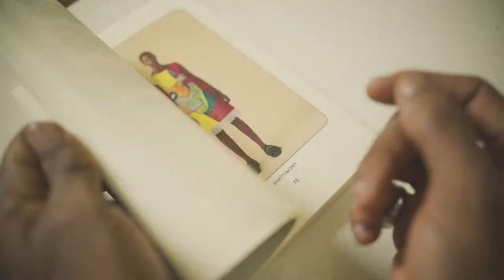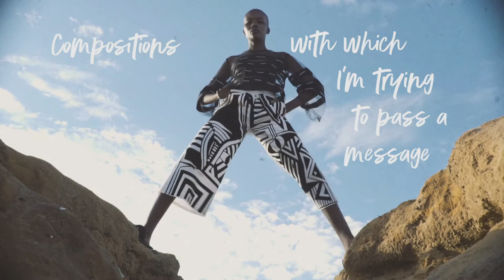Wuman | EFI Accelerator 2020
Meet EFIaccelerator designer Wuman from Nigeria.

At the Wuman Brand fashion and art collide to create garments that are not just visually appealing but also culturally stimulating, contemporary, and that further uplift the African heritage.

Discover the brand @thewumanbrand on instagram.

EFIaccelerator, with the support and partnership of the European Union.

The Ethical Fashion Initiative is a programme of the International Trade Centre, a joint agency of the United Nations and the World Trade Organisation.

Videography by Shua Taiwo
Post Production by Big Style Media House.​